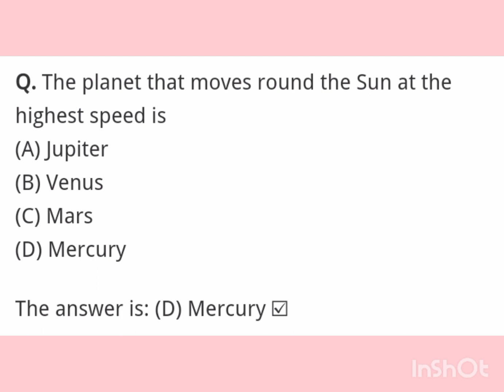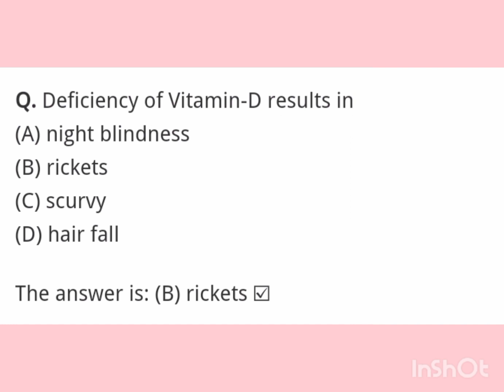General Science MCQs HST/SST Test Preparation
After watching my lecture give your kind views about my lecture  through comment if any question you may ask in comment..